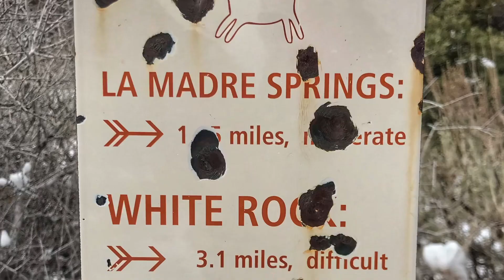Hiking in Red Rock Canyon / White Rock / Willow Spring / La Madre Trail, Nevada, USA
Las Vegas might seem a strange choice for a pair of self-confessed prosolitude lovers, but a short drive from the craziness takes you out to the beautiful, quiet desert! This is a must-do trip for us while in Las Vegas. If anyone knows who left those massive paw-prints, let me know! 🐾